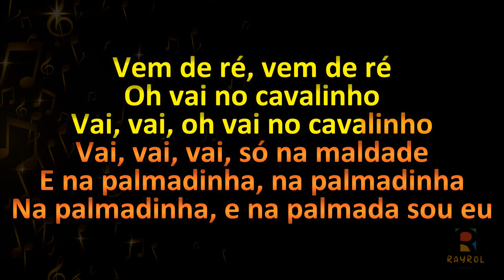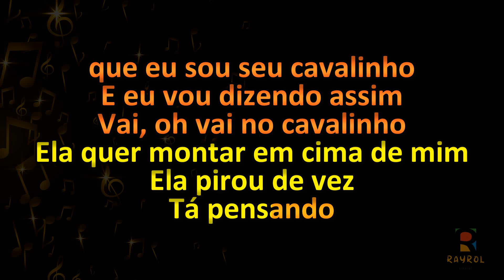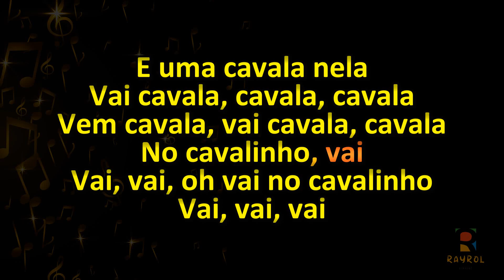Cavalinho (Remix) - Canção de Pedro Sampaio e Gasparzinho - Música com Letra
✔Comente;
✔Compartilhe;